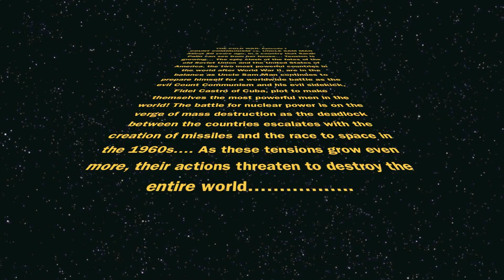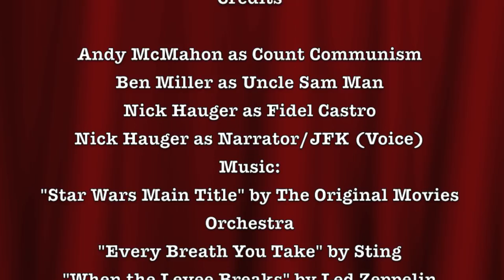Superhero Cold War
Explain it LIke I'm Five - Global Issues I.